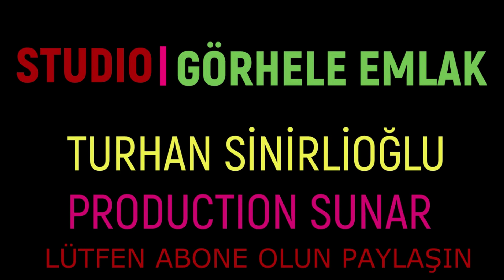Hande Erçel İle Görüntülenen Hakan Sabancı Muhabire Tepki Gösterdi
Hakan Sabancı'dan muhabire tepki: Her seferinde seninle konuşacak mıyız?Hande Erçel ile havalimanında görüntülenen  Hande Erçel, çok yoğun bir hafta geçirdiğini ve bu yüzden de çok yorgun olduğunu belirterek "Çok güzel bir işbirliği için gittim. Çok keyifliydi, sonrasında da beraberdik" dedi. Güzel oyuncunun dağınık saçları ve makyajsız hali dikkat çekti.Cannes Film Festivali'ne giden Hande Erçel ve Hakan Sabancı, havalimanında görüntülendi. Oy kullanmak için döndüklerini söyleyen çiftten Erçel soruları yanıtlarken Sabancı da sürekli görüntülenmek rahatsız olduğunu belirterek "Her seferinde seninle böyle konuşacak mıyız? Ben artık biraz rahatsız olmaya başladım" dedi. Sabancı'nın tepkisiyle neye uğradığını şaşıran Hande Erçel'in şaşkınlığı ise yüzüne yansıdı.Daha önce de birkaç kez tatil dönüşü havalimanında görüntülenen çiftten Hakan Sabancı, bu durumdan rahatsız olduğunu belirterek "Güzeldi, keyifliydi. Seçim için döndük. Her seferinde seninle böyle konuşacak mıyız? Her seferinde havalimanında aynı görüntü biraz komik olmaya başlıyor. Ben artık biraz rahatsız olmaya başladım" diyerek tepki gösterdi. Erçel'in o anlardaki şaşkınlığı ise yüzüne yansıdı.
Yakın bir zaman önce aşk yaşamaya başlayan Hakan Sabancı ve Hande Erçel'in ilişkileri bir tatil dönüşü havalimanında görüntülenmeleriyle belgelenmişti. Çift daha sonra birkaç kez daha havalimanında kamera karşısına geçmişti.

Bir markanın davetlisi olarak Cannes Film Festivali'ne giden Hande Erçel, etkinlik kapsamında düzenlenen AmfAR davetine sevgilisi Hakan Sabancı ile katıldı. Birlikte kamera karşısına geçerek pozlar veren çift, dün Türkiye'ye döndü. Oy kullanmak için erken dönen çift, havalimanında görüntülendi.